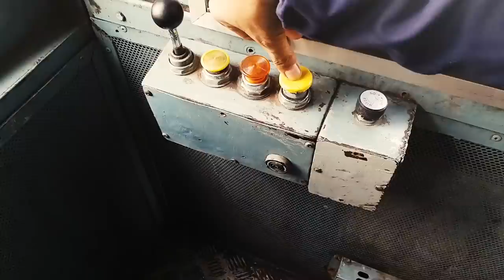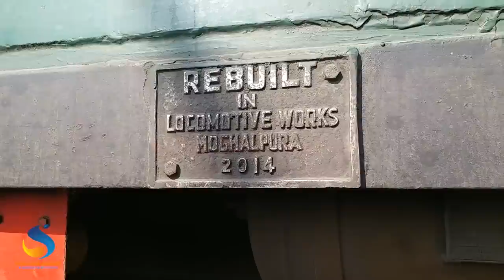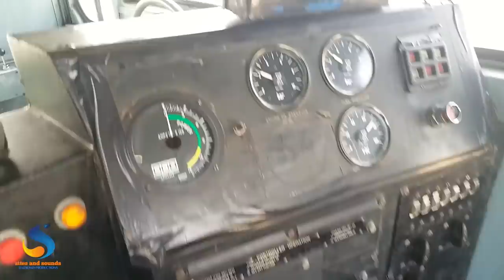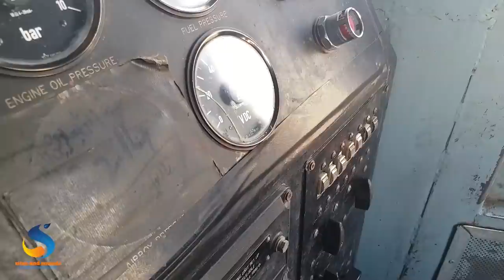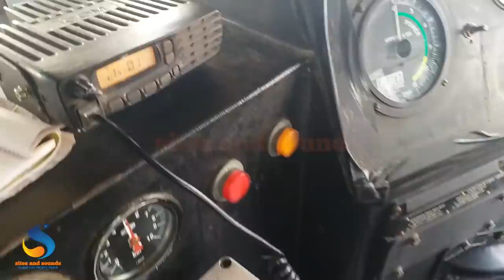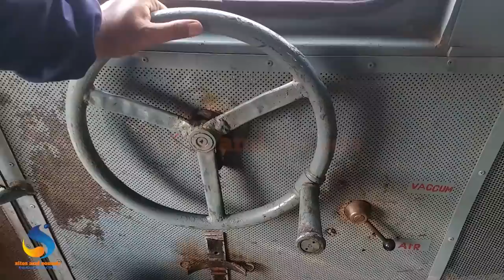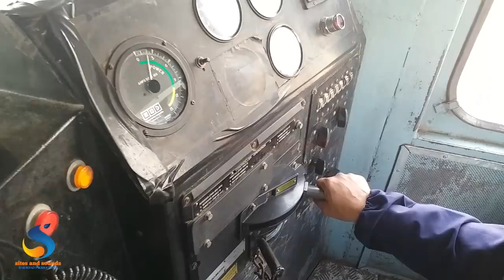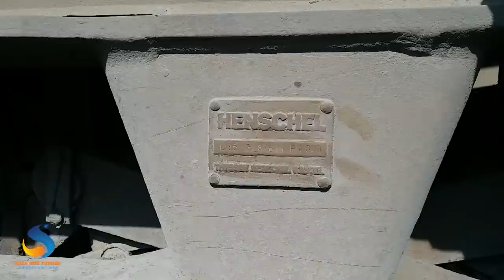HGMU30 Locomotive Review | Pakistan Railways EMD Locomotive information | Trains | پاکستان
Watch special Review of EMD  HGMU30 LOCOMOTIVE,
Pakistan Railways imported 30 locomotives of 3200HP from General Motors back in 1985, these locomotives are still working in Pakistan Railways and performing good,
these all locomotive,s are rehabilitated once at Mughalpura workshop Lahore,
these locomotives are called back bone of Pakistan Railway,
you will know more about this locomotive and it would be an interesting video for all railfans,
I tried to get more information about HGMU30 EMD locomotives as I could, I traveled to Karachi city and went to Karachi locomotive shed and met there loco foremen and he explained me all the facts of this locomotive,
he told me that we called it King of locomotives and I told you that its also my all time favorite locomotive,
please watch complete video to get more information and details about it, hope you will enjoy it thanks.